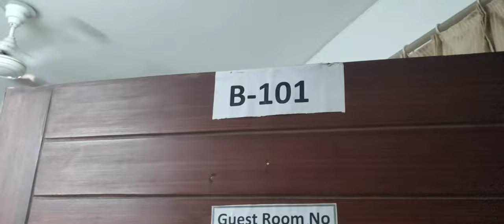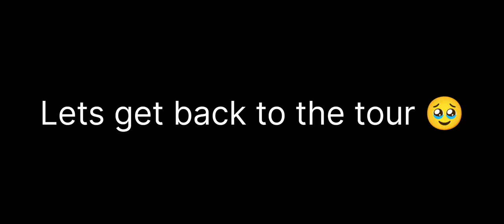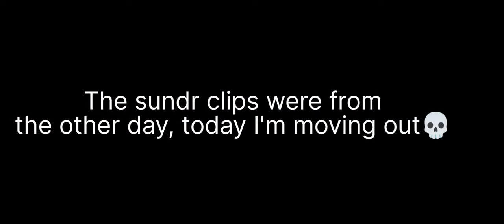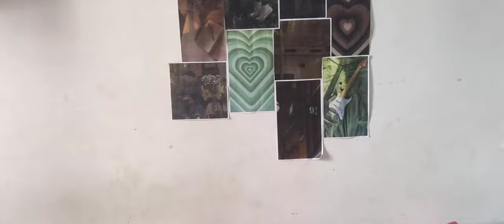Inside Amity University Raipur Chhattisgarh: Hostel Room Tour Extravaganza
Apologies for the delay, but the wait is over! Get ready for a hilarious twist as we uncover the "truth" about Amity University Raipur Chhattisgarh hostel rooms. Brace yourself for a rollercoaster ride of laughter as we dive into the side-splitting realities of hostel life. Hold on tight!

🤣😂 The Truth of Amity Hostel: Hostel Room Tour Amity University Raipur Chhattisgarh 😂🤣

Welcome to the jaw-dropping, knee-slapping world of Amity University Raipur Chhattisgarh hostel rooms! Join us on this hilarious journey as we showcase the quirks, chaos, and unexpected surprises that make hostel life an adventure in itself.

From mismatched bedsheets to quirky roommates and epic battles over the last slice of pizza, get ready to laugh your socks off. It's a tour like no other, where laughter is the language and comedy is the currency.